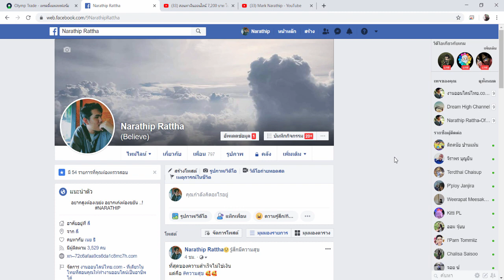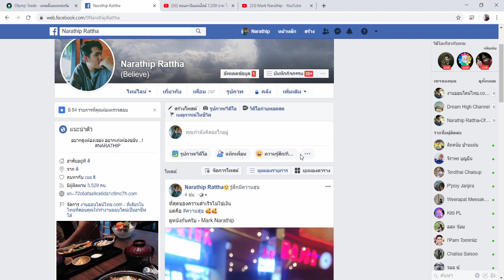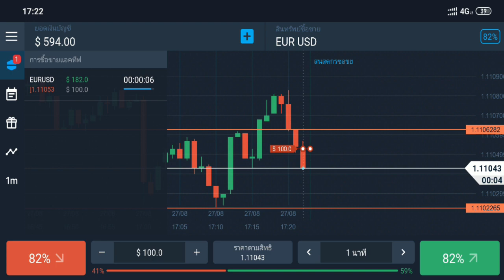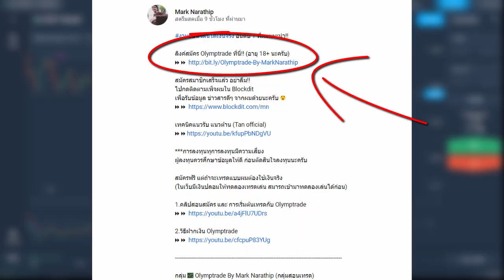สอนหาเงินออนไลน์ 4,085 บาท ใน 5 นาที!! (ทำให้ดู!!) - สมัครฟรี! ได้เงินจริง100%ทำให้ดู